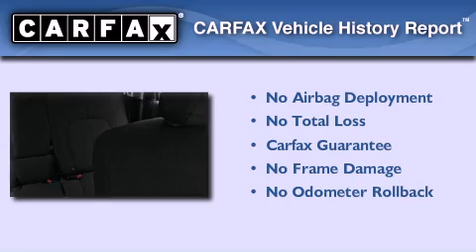2010 Mitsubishi Endeavor Plainville CT 06062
We are proud to present this 2010 Mitsubishi Endeavor .

 Year : 2010
 Make : Mitsubishi
 Model : Endeavor
 Engine : 3.8L 6 Cyl. Sequential Fuel Injection
 Trans . : Not Specified
 Exterior : Grey
 Miles : 47,481

 Crowley Volkswagen
 2010 Mitsubishi Endeavor Plainville CT